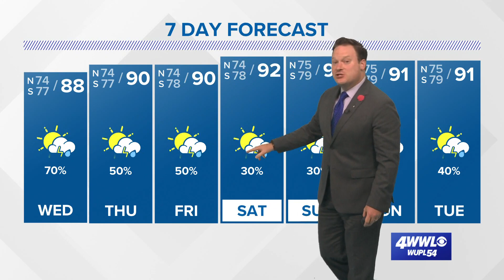Weather: Daily Storms, But Less Rain Toward the Weekend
Chief Meteorologist Chris Franklin has the latest on Elsa and our rain chances, which appear to be decreasing toward the week.